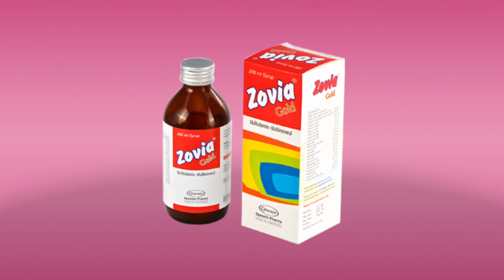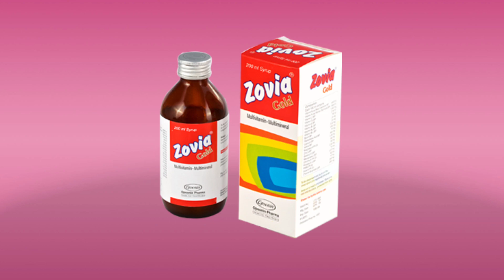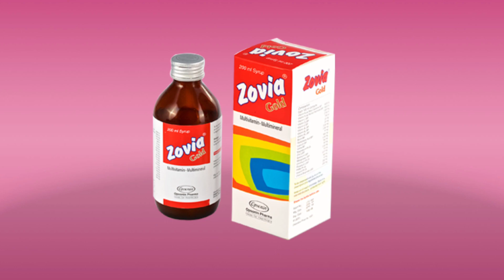Zovia gold syrup bangla | zovia gold syrup এর কাজ কি